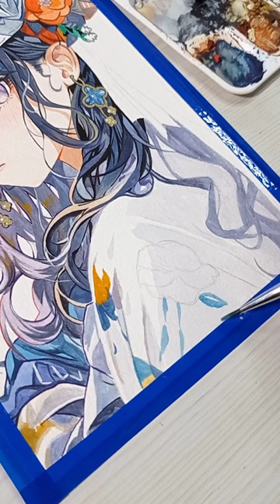coloring using gouache step by step || anime fanart watercolor painting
- cat himi gouache
- watercolor winsor & newton
- kertas canson watercolor
- kuas winsor,giorgione,rafael

referensi : pinter ( fanart anime girl from bellablues )

- halaman facebook : suj_art276